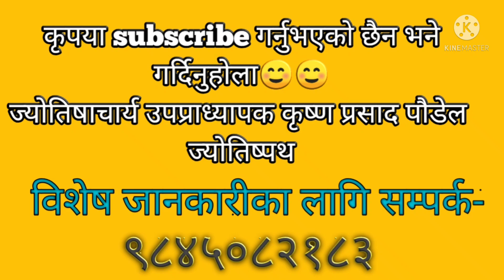राशिफल: पुष २१ गते २०७८(5th January 2022)jyotishpath_ज्योतिष्पथ